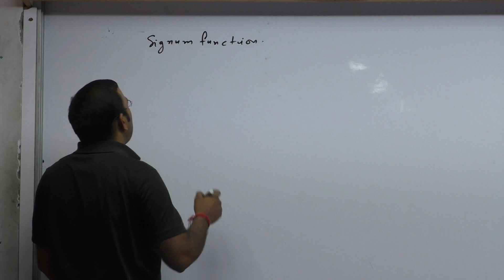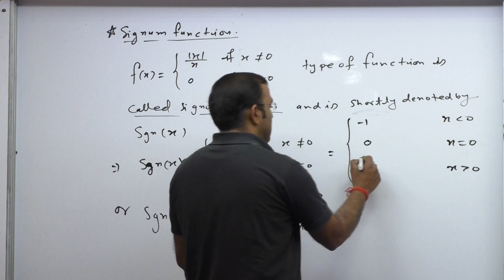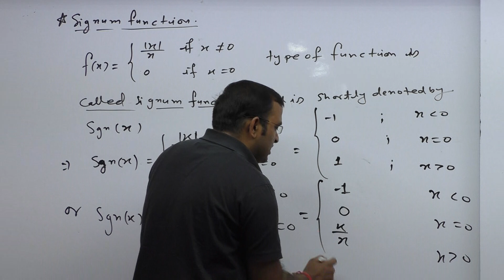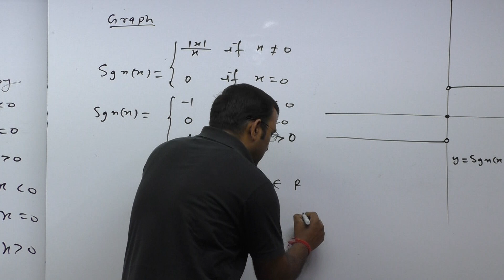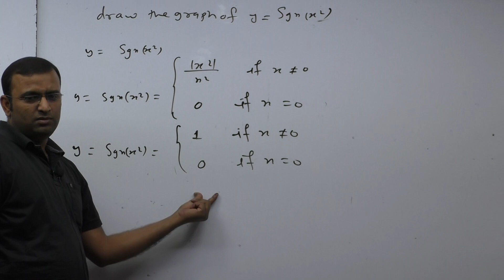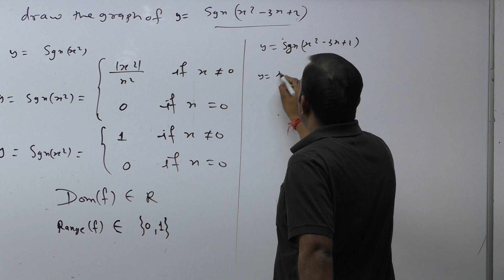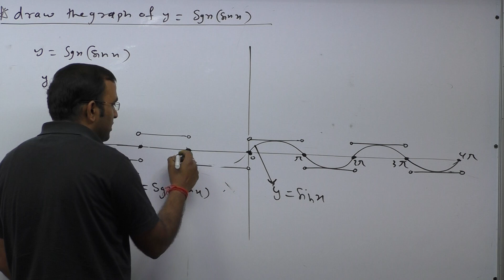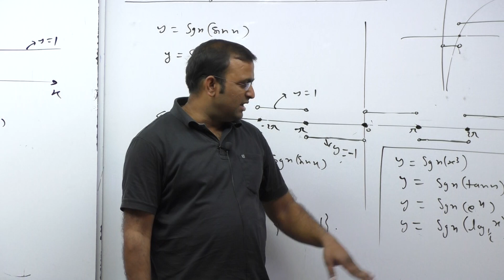signum function for iit jee by m k pathak 9304439103